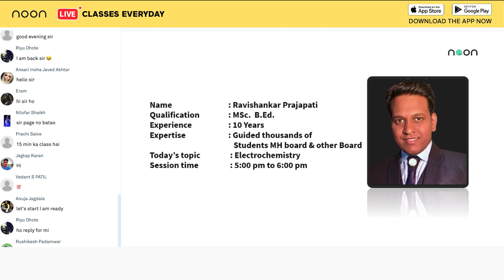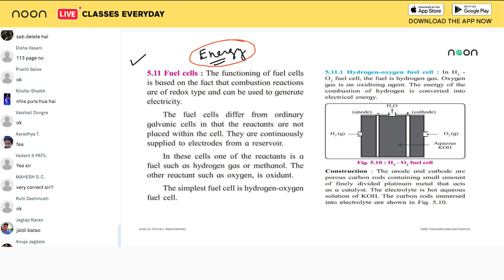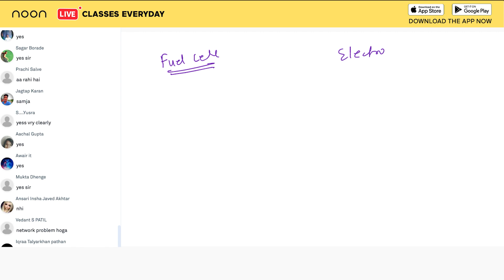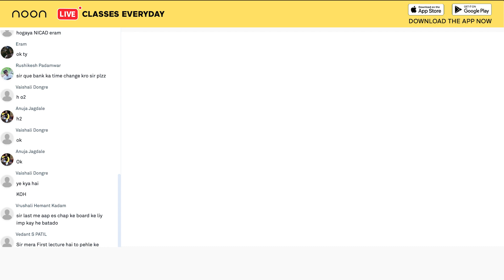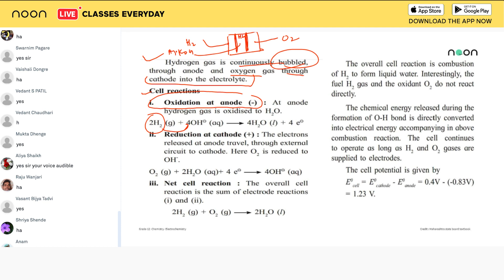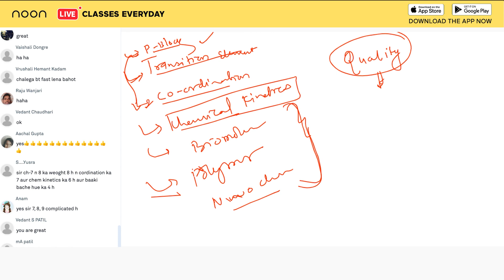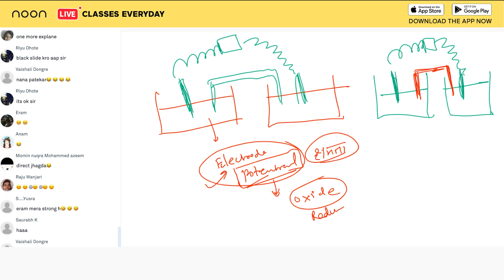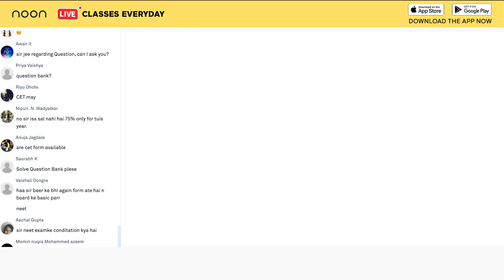Electrochemistry Part - 3 in Chemistry by Ravi Sir for Class - 12, Maharashtra Board.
Learn the easy way with the best from Noon.

(every day from 5-6 pm sharp)

Noon is a social learning platform making learning a more joyful, collaborative, and innovative experience. We believe technology and great people are what make Noon  so successful and a unique platform for social learning.